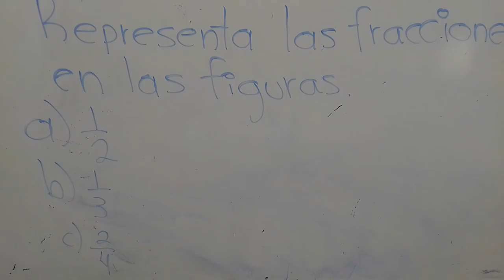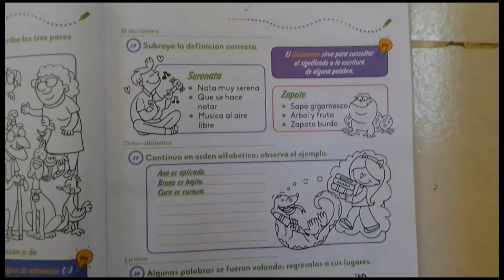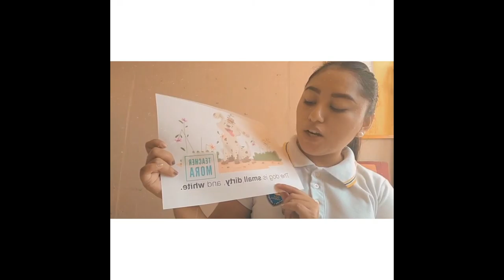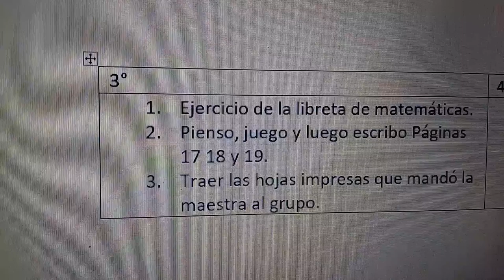3 Primaria: 24 de marzo Resumen de clases